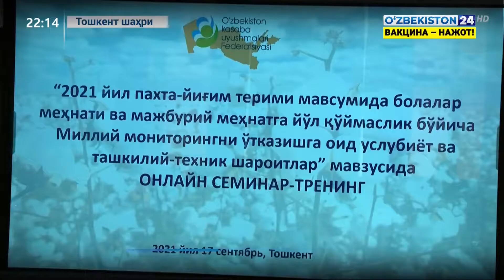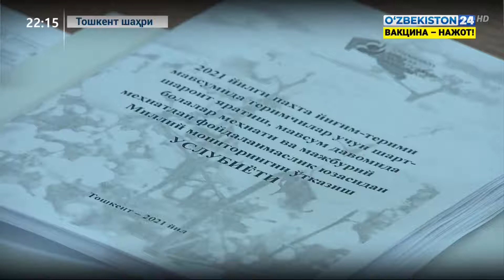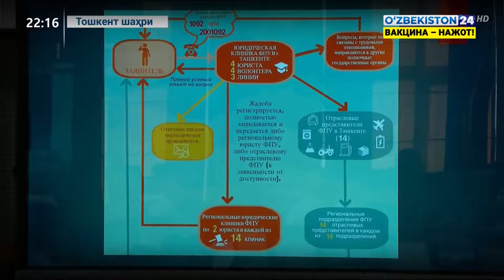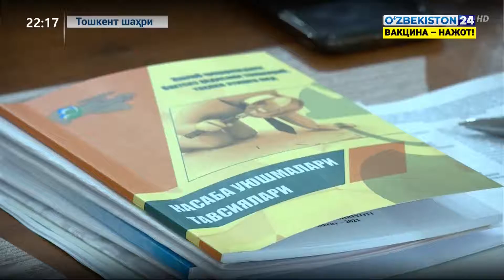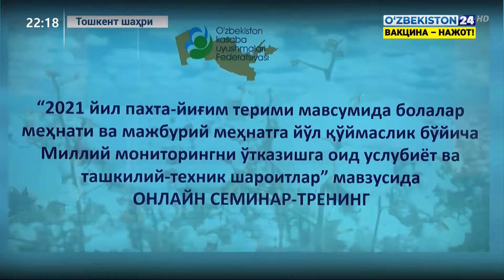Касаба уюшмаси томонидан мажбурий меҳнатга қарши йиғилиш ташкил этилди